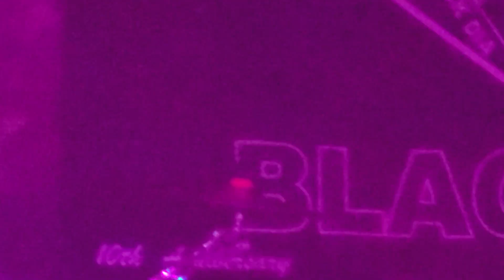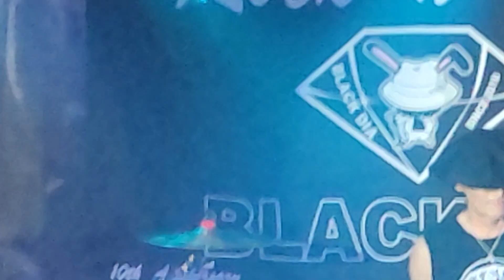2023年10月8日 Suger Brothers in ダリ